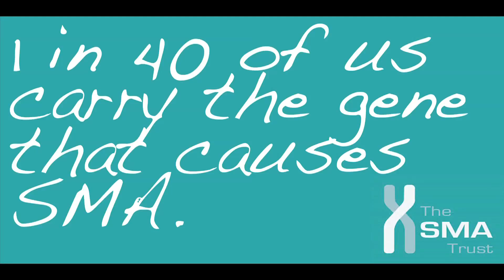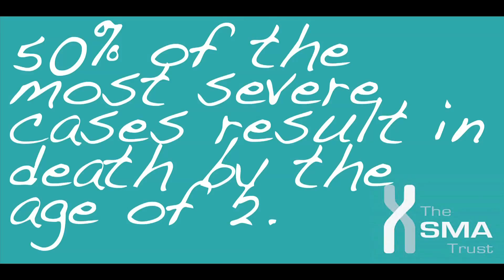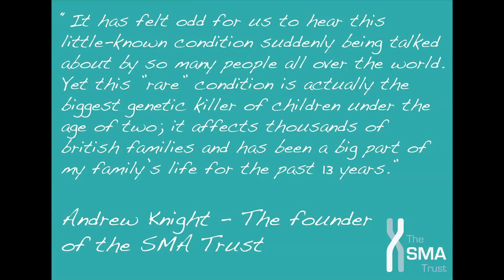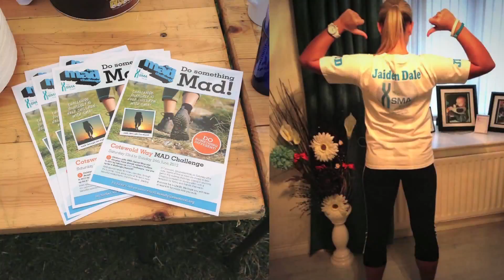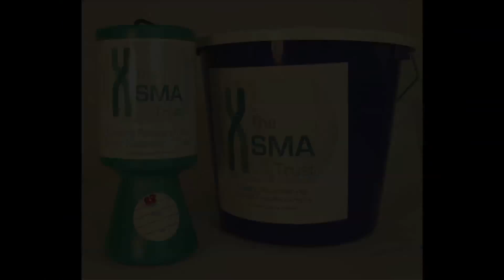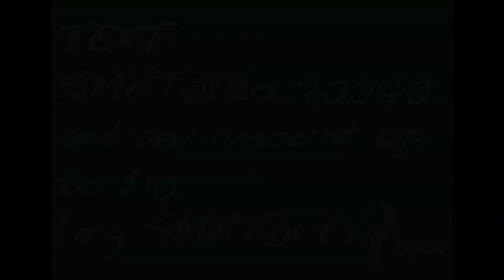A Life with SMA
ExD Yr 2 Documentary - Captured Live on Ustream with the Ustream Mobile App